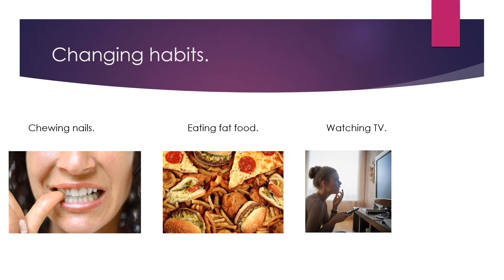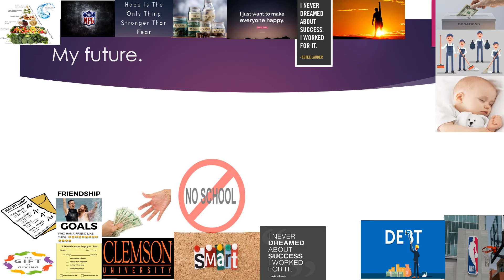7 Dennis habits Autosaved